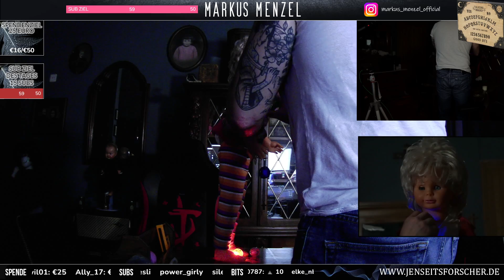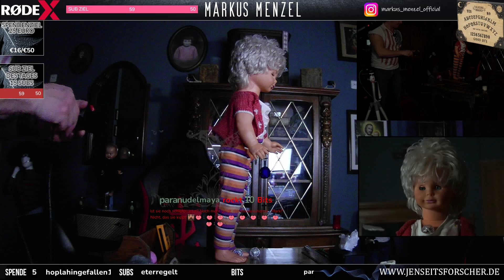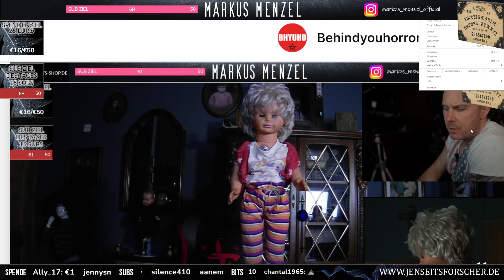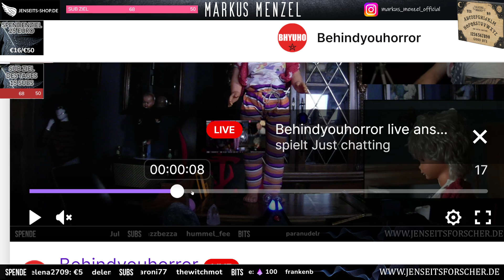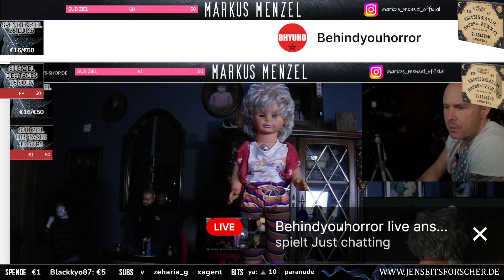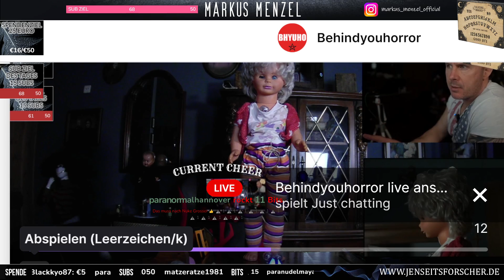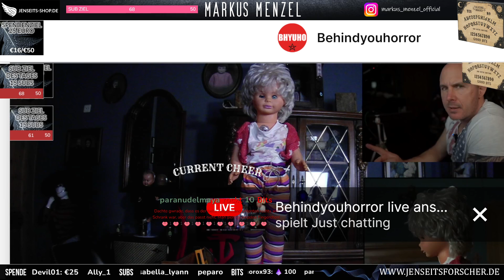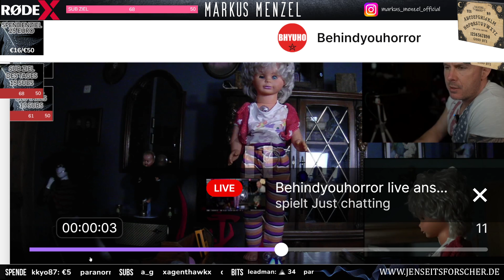GRUSELIGES OBJEKT! | Folge #600!! | (Uncut) Full HD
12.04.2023 Der Tag wann der Stream übertragen wurde!!

NEU: "WIR HABEN ÜBERLEBT" Hier Bestellen (*)

"Das HEALSTEPS System" Markus Menzel & Dr. Lena Mazánek BUCH (*)

Ich erhalte eine kleine Provision, wenn ihr über diesen Link kauft. Dadurch wird es nicht teurer, aber ihr unterstützt mich ein bisschen. Vielen Dank!